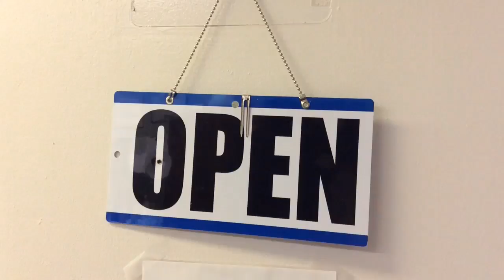Clay Tankersley, The Nursing Home Barber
Clay Tankersley, 78, provides haircuts at six nursing homes in addition to running his Wilmore barber shop.